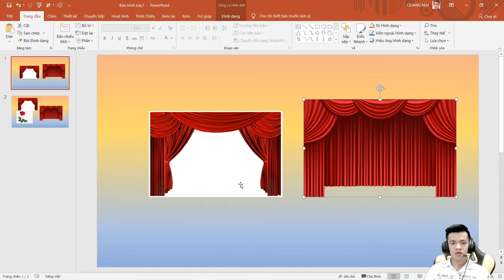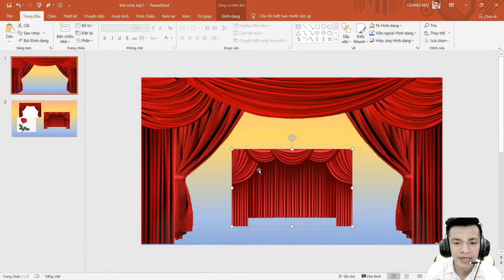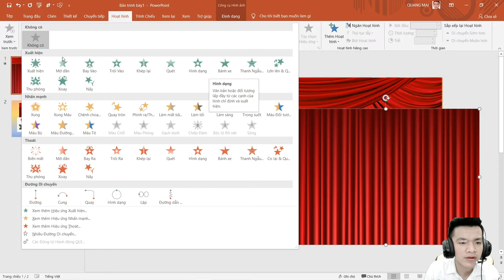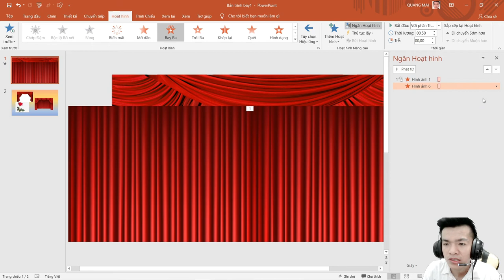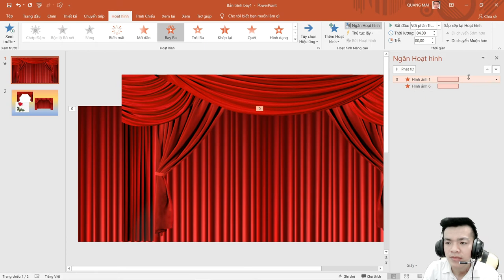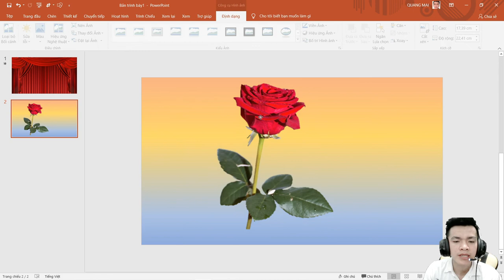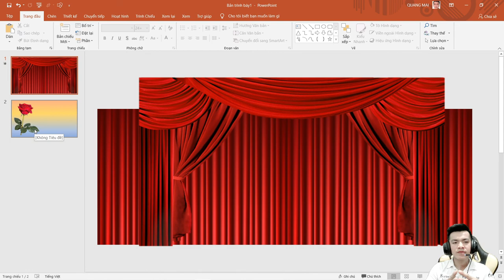Xóa Phông Bằng Powerpoint và Hiệu Ứng Mở Rèm Cùng Kiên Vy Hướng Dẫn